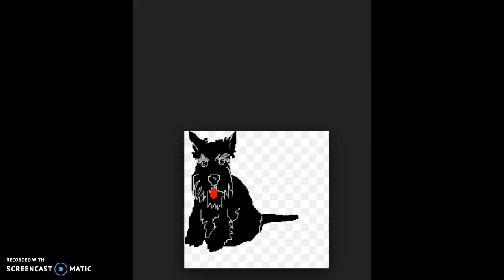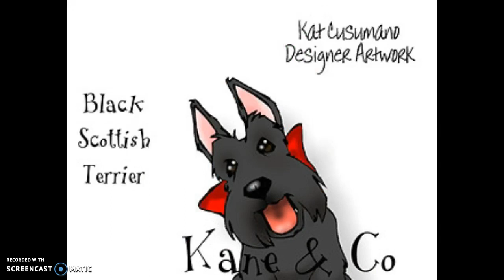scottish terrier cartoon pictures